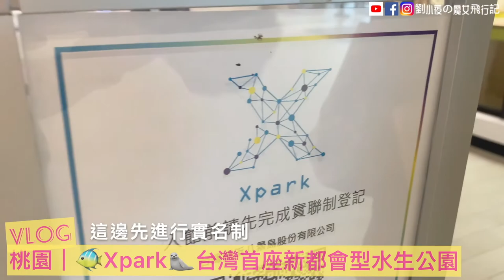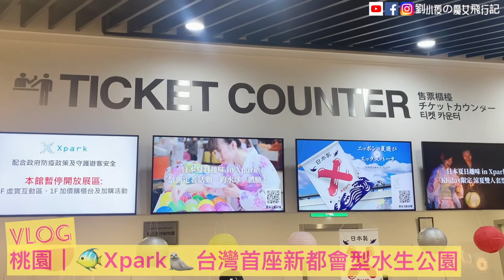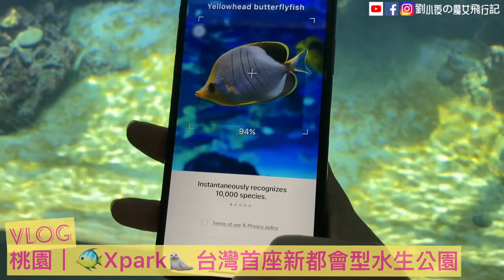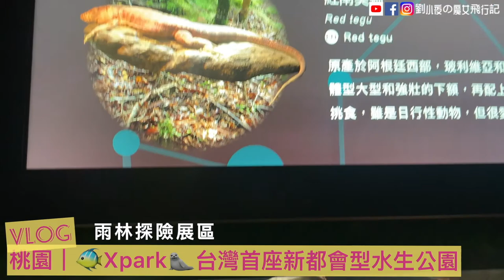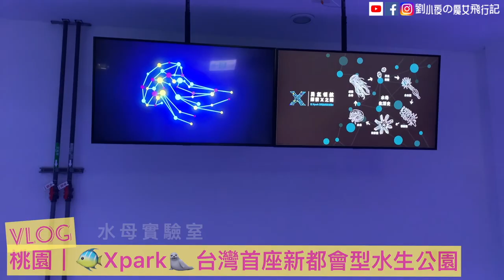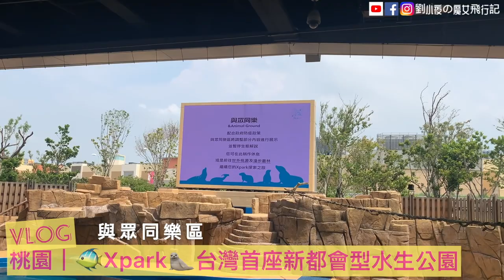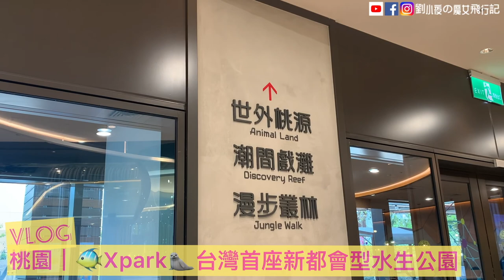[VLOG]桃園景點-青埔高鐵特區｜Xpark都會型水生公園🌈超人氣海洋館。人氣水母牆。企鵝海獅熊狸一次看。親子/家庭一日遊旅遊景點推薦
千呼萬喚，終於去成Xpark了！
身為海洋館頭粉的我，在去年Xpark開幕時就很想衝去，結果因為人氣爆棚，加上疫情已經開始發展就遲遲不敢前往。前陣子因為三級防疫的措施，所以短暫的閉館一段時間，最近因為疫情降到二級的關係，Xpark重新開放，用場次限制門票的方式，做人流管控的措施，有做人流控管，相對讓人安心不少，於是我們利用這個時間前往位於 桃園青埔 Xpark都會型水生公園。
Xpark果然沒讓我失望，一進門就看到媲美沖繩美麗海水族館的大型水族箱，工作人員正進行精彩的餵食秀。還有人氣的網美拍照區水母牆，期待已久的企鵝及海豹，讓我意外的是，除了海洋動物，這邊也有不少陸路動物的表演，多元性十足，非常豐富，如果時間充足的朋友，留個半天慢慢看表演，是蠻值得的。
Xpark的館內其實蠻小的，如果以沒有人流管控的狀況，以假日的人潮真的會非常擠;利用目前這個時間點有人流管控，反而逛起來比較舒適，推薦大家可以利用這段時間，前往時務必先到網路進行票券預定，避免到現場門票售完白跑一趟。

接下來就讓我用20分鐘帶你一起逛逛這個超夢幻的Xpark吧！

音樂家: @iksonmusic